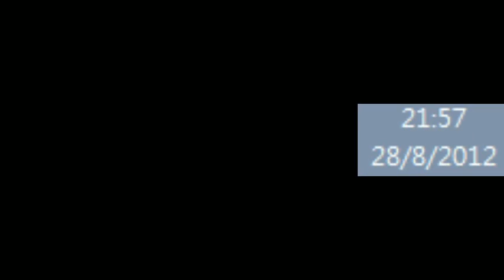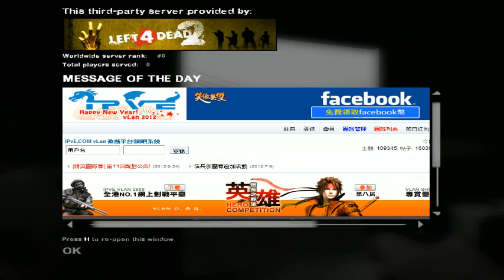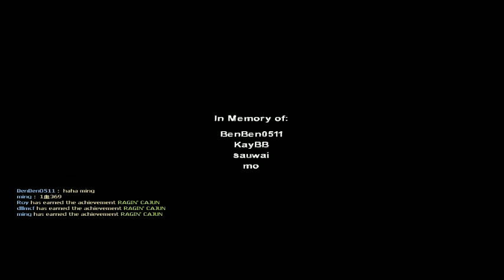yinlove - Aug 28th, 2012